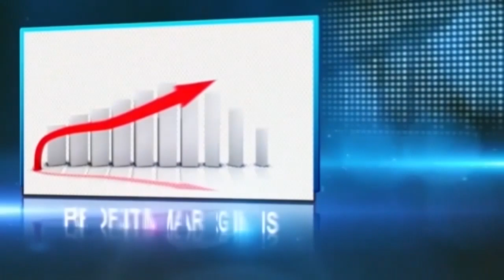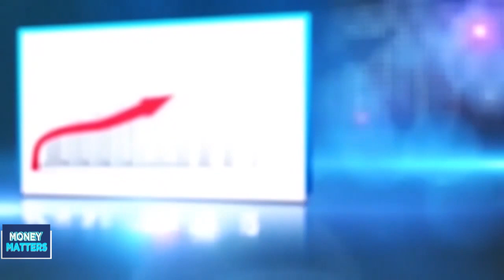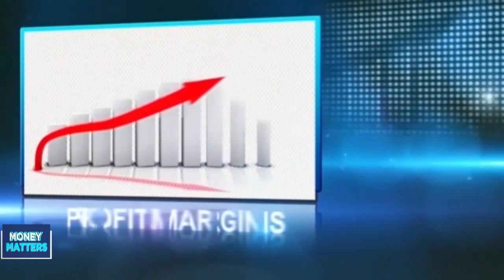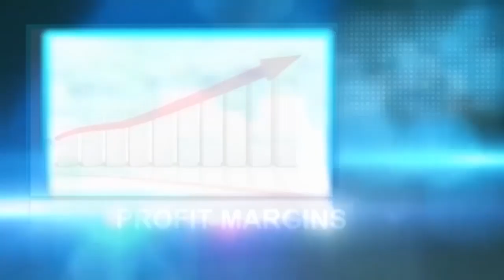Money Matters: Expert speaks on GDP growth dropping to 2.98% in q1 2024